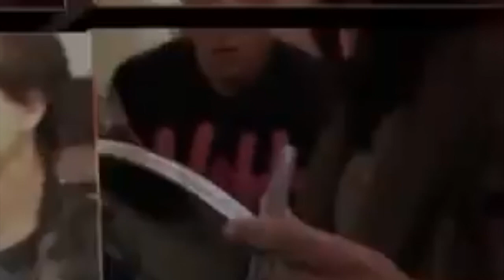How Feminism Ruined Marriage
Political News

The top news source for the latest breaking news and liberal vs. conservative news. We provide the latest breaking political news from top news sources. We tell you what the liberal mainstream media won’t tell you. We mine the nuggets of truth.
Liberal media bias American news American news today American news channel Royal family news